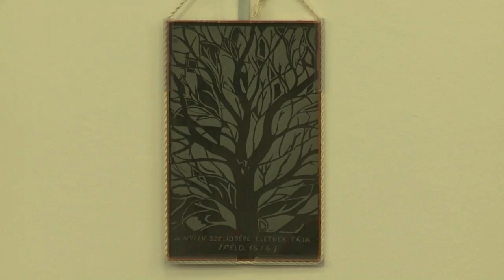201124 Paletta magazin